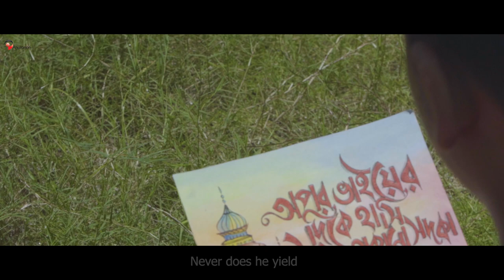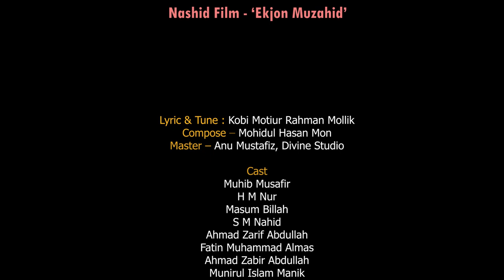Ekjon Mujahid | Md Aminul Islam | Motiur Rahman Mollik | Nasheed Film | 2020 | Bangla Islamic Song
Md Aminul Islam Presents Bangla Islamic Song "🎵𝗘𝗸𝗷𝗼𝗻 𝗠𝘂𝘇𝗮𝗵𝗶𝗱". This  Bangla Islamic song is sung by Md Aminul Islam. This Song is composed by by Mohidul Hasan Mon, lyrics & Tuned by Kobi Motiur Rahman Mollik. The video film is Directed by Muhib Musafir.

Nashid Film - ‘𝗘𝗸𝗷𝗼𝗻 𝗠𝘂𝘇𝗮𝗵𝗶𝗱’
Singer- Md Aminul Islam
Lyric & Tune – Kobi Motiur Rahman Mollik
Film Direction – Muhib Musafir
Compose – Mohidul Hasan Mon
Master – Anu Mustafiz, Divine Studio
Cast -
Muhib Musafir
H M Nur
Masum Billah
S M Nahid
Ahmad Zarif Abdullah
Fatin Muhammad Almas
Ahmad Zabir Abdullah
Munirul Islam Manik
Fatin Muhammad Almas &
Farhad
Story –  Hasibur Rahman
Sticker Art - Hafsa Tajrian Oishi
Graphics – Skm Jahid
Sub-title – Ahsan Habib Khan

🎵✍𝗘𝗸𝗷𝗼𝗻 𝗠𝘂𝘇𝗮𝗵𝗶𝗱 (একজন মুজাহিদ ) 𝗟𝘆𝗿𝗶𝗰𝘀:
একজন মুজাহিদ কখনো বসে থাকে না
বসে থাকে না।
যতই আসুক বাধা
যতই আসুক বিপদ
ভেঙে পড়ে না৷
অর্থ-বিত্ত নাইবা থাকলো তার
নাইবা থাকলো সাজানো সম্ভার
তবুও সে হয় না হতাশ
মুষড়ে পড়ে না৷
একজন মুজাহিদ জীবনের ধ্রুব সত্য জানে
তাই অবিরাম ছুটে চলে সঠিক লক্ষ্য পানে
সামনে থাকলো হাজার পাহাড় তার

দুশমন হলো না হয় বেশুমার
তবুও সে চলতে থাকে
থমকে দাঁড়ায় না৷

▌► 𝗙𝗼𝗹𝗹𝗼𝘄 𝘂𝘀 𝗳𝗼𝗿 𝗹𝗮𝘁𝗲𝘀𝘁 𝘂𝗽𝗱𝗮𝘁𝗲𝘀:
➥𝐃𝐢𝐠𝐢𝐭𝐚𝐥 𝐒𝐮𝐩𝐩𝐨𝐫𝐭: 𝐕𝐞𝐫𝐬𝐞𝐝𝐬𝐨𝐟𝐭 𝐋𝐭𝐝.